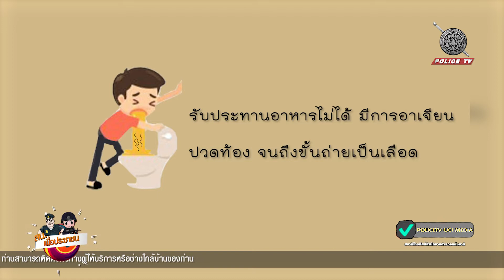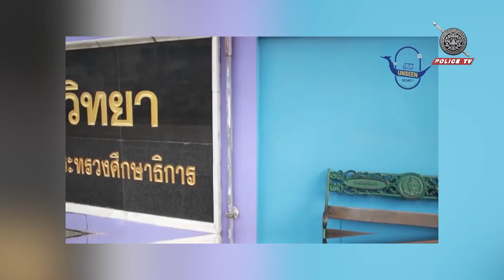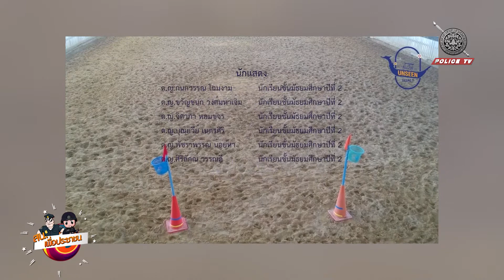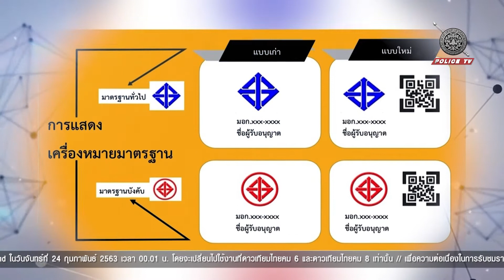รายการ สน.เพื่อประชาชน : ประจำวันที่ 20 กันยายน 2563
สน.เพื่อประชาชน POLICE TV